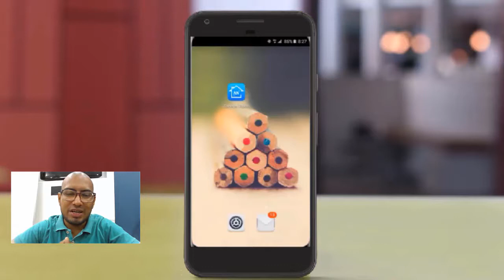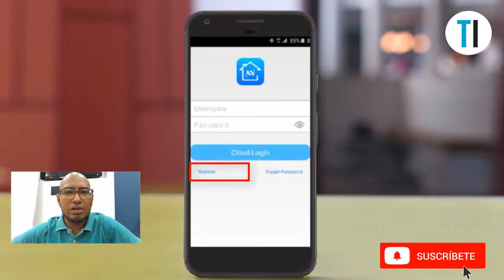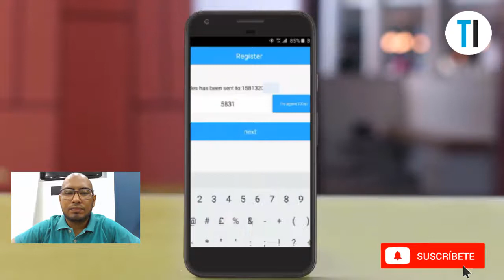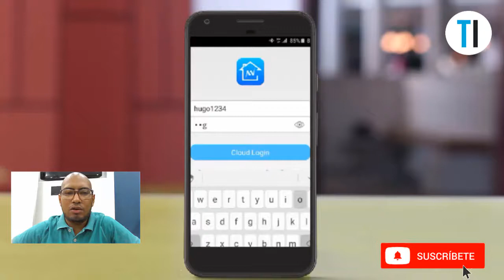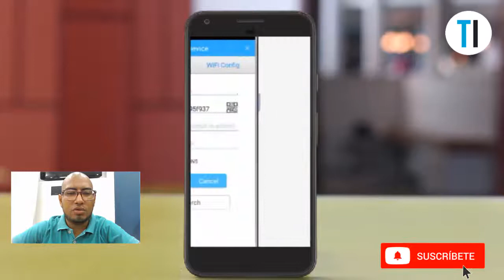Como conectar y ver las cámaras de seguridad desde el teléfono móvil - Xmeye - Sannce Vision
En este video les enseñare Como conectar y ver las cámaras de seguridad desde el teléfono móvil utilizando la app Xmeye ó Sannce Vision.

ENLACES